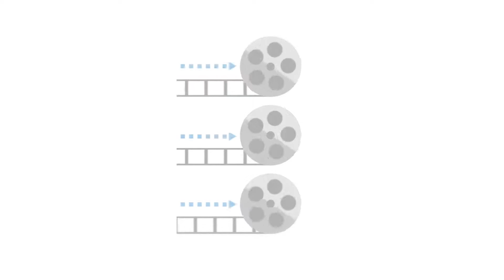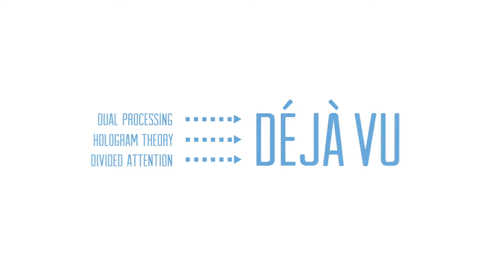Déjà vu çi ye?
Belkî hatiyê serê we jî -- hûn hîs dikin ku we ev bûyer berî niha dîtiye lê di rastiyê de cara yekem e ku ev bûyer tê serê we.
Ji bo ku diyardeya déjà vu diyar bikin ji çilî behtir teorî hene. Michael Molina diyar dike ku çawa pêşketinen danişîna mêjî û psîkolojiyê
de hejmara van toeriyan kêm dikin. Heye ku ev teorî vê hesta ku her û her em hîs dikin diyar bikin.

JI BÎR NEKIN!
Ji bo binnivîsa Kurdî di youtube de divÊ ,ji kêleka rast û jêrê taybetîya binnivîsê VEKIN. Çawa binnivîs tê vekirin.

[Werger: Rênas Xendekî]